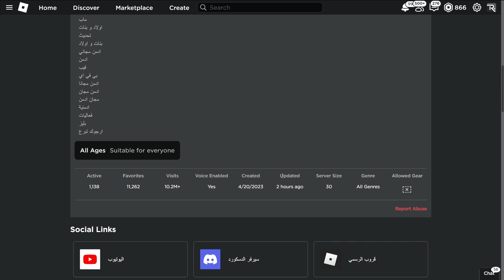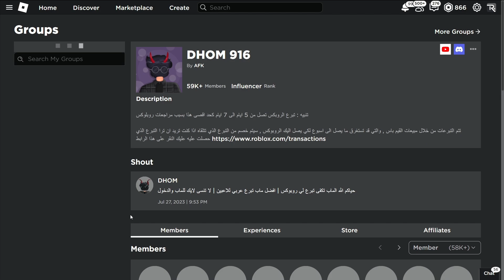جربت اقوي ماب تبرع عربي في روبلوكس | كسبت روبوكس كثير 🤑🔥